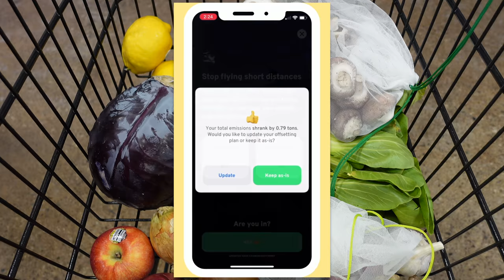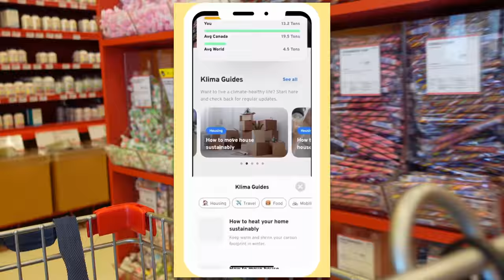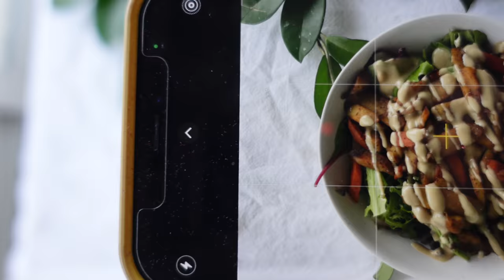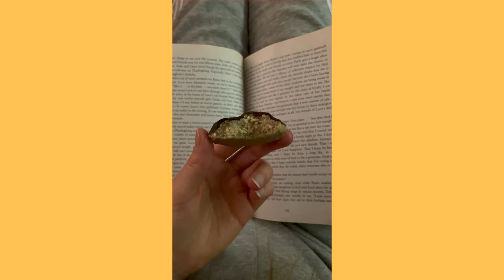*Zero Waste* - what I eat in a week! | vegan meals that are simple ( + grocery haul )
Hey Friends!🌞 I tried to be be zero waste this week & I wanted to show you everything I ate during this time! I made lots of simple vegan meals that are quick to throw together & enjoyable. I showed you a full grocery haul & told you how much I spent (CAD) to give you an accurate representation of how I used my money!

* I'm not a zero waste expert nor was this week perfect but I eliminated so many things going into the trash by making small changes! *

Remember being perfect isn't the key, it often leads so shame & guilt when we feel like we aren't perfect. This movement is about trying your best & understanding that your choice make a difference but the whole world isn't on your shoulders. This has to be a global effort!

What I use to film : sony zv1 + iPhone 12 Pro
What I use to edit:  iMovie ( on my Macbook )
Microphone: Razer Seiren Mini

0:00 Intro
2:30 grocery haul ( todays sponsor - get 10 trees planted! )
4:21 showing my grocery haul
7:35 FOOD ( day 1 )
9:23 ( day 2 )
13:36 ( day 3 )
19:24 ( day 4 )
21:25 ( day 5 )
23:49 ( day 6 )
28:40  showing you the trash I produced + outtro

Tahini Dressing: (day1)
2 tbsp tahini
1 tsp maple syrup
1 tsp garlic powder
3 tbsp water
1/4 lemon
salt to taste + any other spice (dill, onion powder, paprika)

Simple Stir Fry Sauce: (day2)
1/2 tamari
3 tbsp maple syrup
2 tbsp rice vinegar
1/2 lime juice
1/2 tbsp sriracha

Oat Milk: (day3)
1 cup rolled oats
4 cups cold water
1 tsp vanilla
1 tbsp maple syrup

Simple Lentil Curry: (day3)
2 cups chopped red cabbage
2 parsnips
1-2 tsp sesame oil
1” fresh ginger
1 cup kale
3/4 cup lentils (before being soaked)
2 cups veggie broth (I use the liquid I cooked the beans in)
3 tsp Egyptian curry  (or your favourite spice)

Taco Beans: (day3)
1/2 cup soya beans ( before being soaked )
1/2 small onion ( diced small )
1-2 cooking oil2 garlic cloves ( minced )
1 1/2 tsp cumin
1 1/2 tsp smoked paprika
1/4 tsp chilli flakes
1/2 tbsp vegan butter
1/4 cup veggie broth ( or use the liquid you cooked your beans in )
- heat pan on low medium heat & add oil with onion & garlic. Cook until translucent
- Add spices to your pan then add beans, vegan butter & veggie broth. Cook on low for 10 minutes

Tahini Pasta Sauce: (day4)
3 tbsp tahini
1 tbsp white balsamic vinegar
1/4 lemon

Butternut Squash: (day5)
1 small Butternut Squash
1 tsp salt
1-2 tsp olive oil
1/4 cup water
2 cloves garlic (minced
1” ginger (minced)
3-4 tbsp stir fry sauce
- Peel and dice small butternut squash
- Place it in a baking dish with salt, olive oil & water
- Bake @400F for 20 minutes
- Take out of the oven add minced garlic, ginger & a couple tbsp worth of stir fry sauce. Bake without the lid for 10 more minutes or until squash is fully cooked
- Add a touch more stir fry sauce & serve with rice